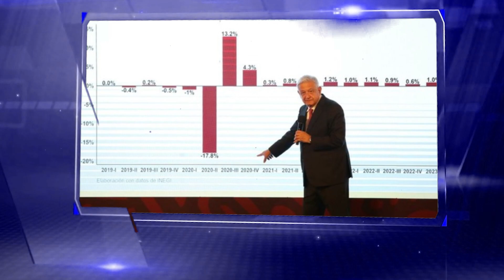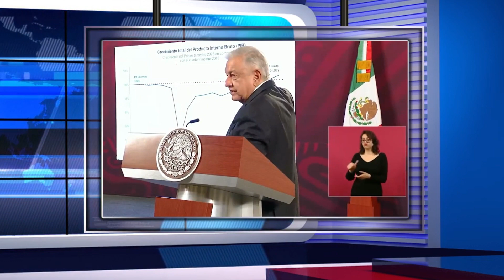Las Noticias del Periódico el Nacional 02-06-23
Las Noticias del Periódico el Nacional con José Luis Pedroza clima deportes política ítica